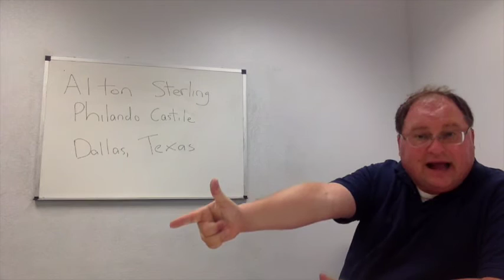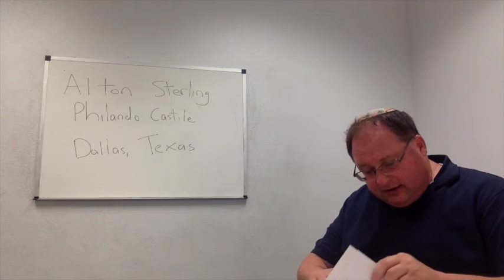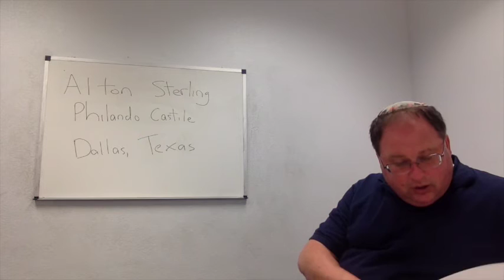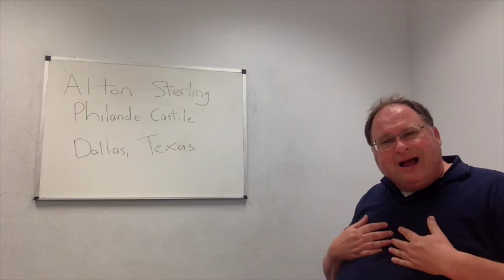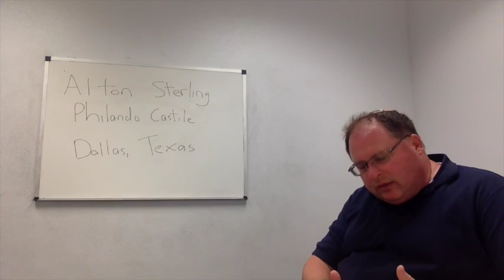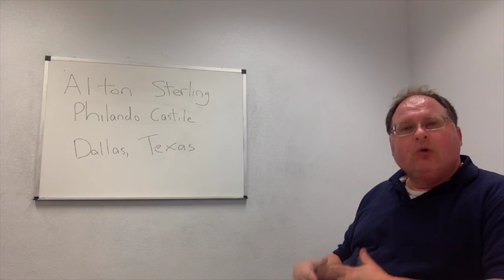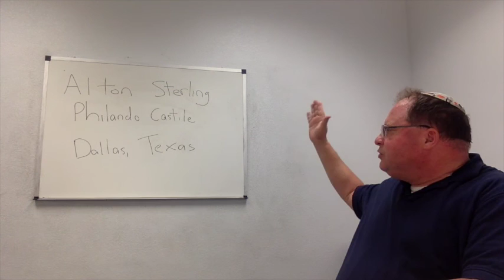THERAPIST SPEAKS ON ALTON STERLING, PHILANDO CASTILE & DALLAS, TX SHOOTINGS PT. 1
**Alton Sterling, Philando Castile & Dallas, TX Shootings**

Bruce discusses preventative measures that could have been in place to prevent the shooting and killing of Alton Sterling and Philando Castile; as well as a break down of the mass shooting in Dallas TX.

If you would like more information on how to arrange for a private therapy session, Prevention Educational Training delivered on-site, or would like Bruce to speak in person at an event, please e-mail: